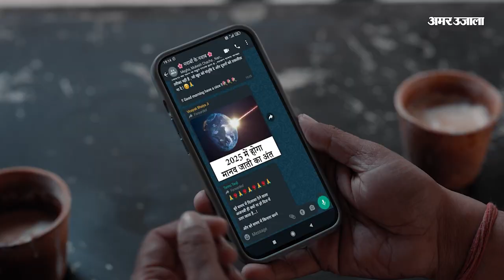Agra: जूता फैक्टरी में लगी आग, लपटें-धुएं का गुबार देख दहशत में लोग, फायर ब्रिगेड की गाड़ियां मौजूद